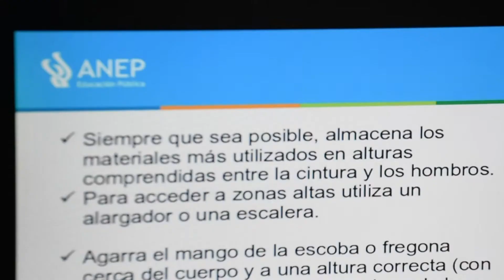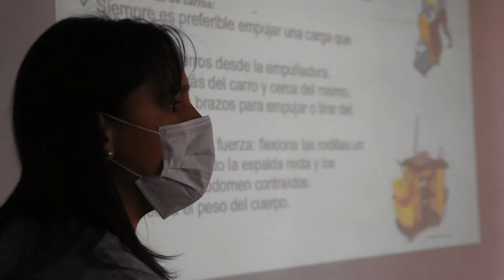Sección Capacitaciones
Capacitación para auxiliar de servicios realizada por CODICEN en conjunto con la Sección Capacitaciones del CES.